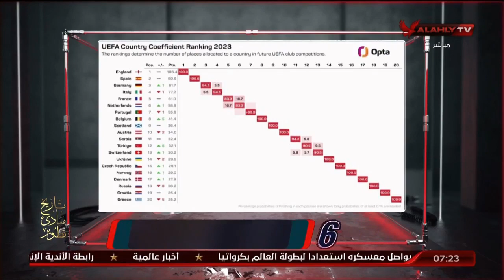الحلقة الكاملة | السادسة مع أحمد سمير | 24-5-2023